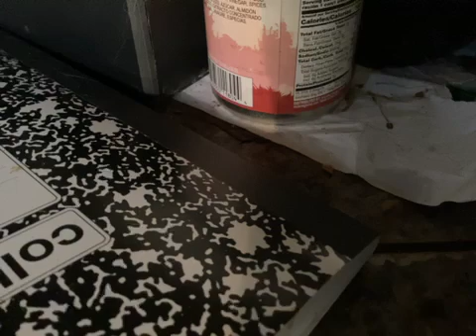67569429504 AD3CB381 7069 4950 903D EAB3B32DDDAE